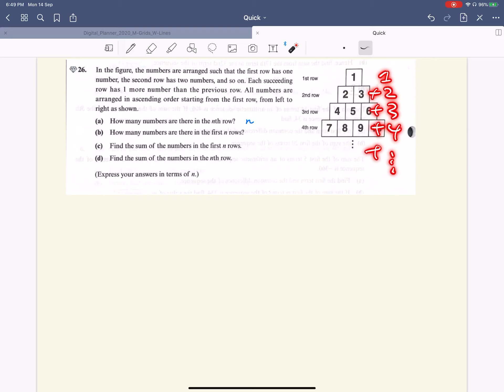MIA (2nd ed.) 6A Ex2A Q26 sum of nth row